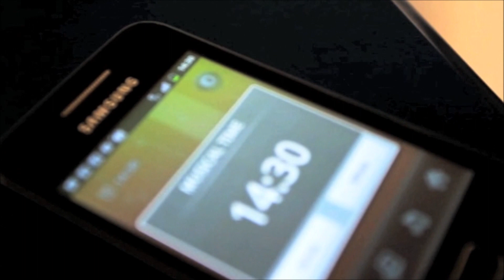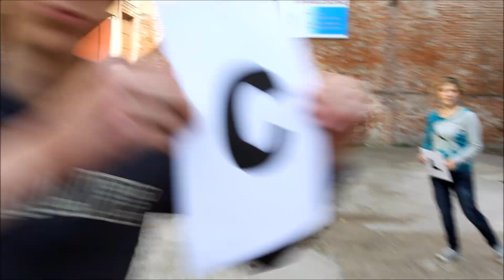LIPDUB "Are You Gonna Be My Girl" - Rachel il Musical 2012 Bovolone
Lip Dub realizzato dagli adolescenti della parrocchia di Bovolone per pubblicizzare il Musical "Rachel" che si terrà sabato 16 Giugno nel cortile parrocchiale di Bovolone.

Filming & Videomaking: Ambrosi Maurizio